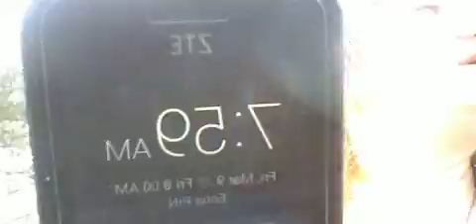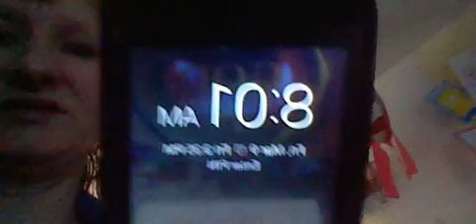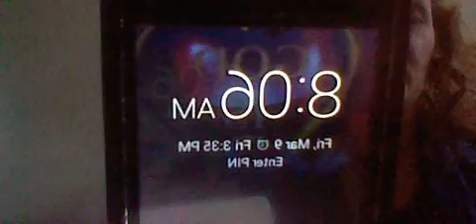029 GANGSTALKED-MARC AM BUS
TRUTH BE TOLD GOD BLESS  BE SAFE AND BIG HUGS.